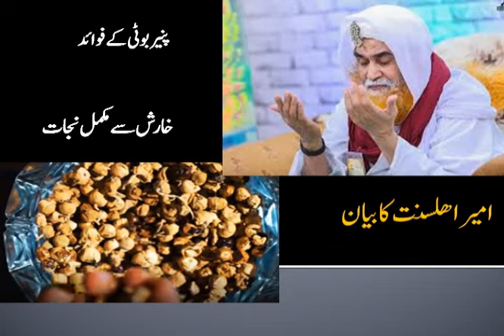kharish ka ilaj || kharish ko kysy katm kry || mulana ilyas attar qadri ||Kharish خارش کا علاج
Our Vision is to spread the teaching of Islam to all over the World .
Our videos include Islamic Wazaef, Health Tips, News, Islamic Stories, events occurred in society, and different informative videos. And purpose of all these videos is to guide the society.